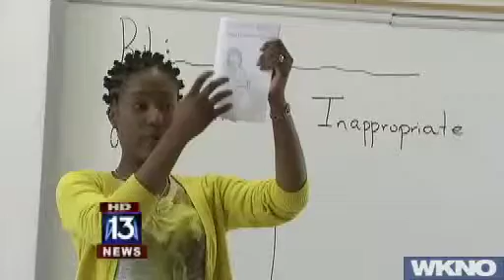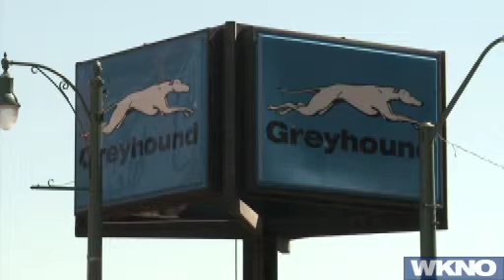Behind the Headlines - Oct. 7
Oct. 7: This week, producer Pierre Kimsey guest hosts as the panelists discuss the results of the Memphis city elections; former Memphis Mayor Willy Herenton's applications for charter schools; and the threatened NBA lockout and how it might affect the business of Grizzlies' basketball.